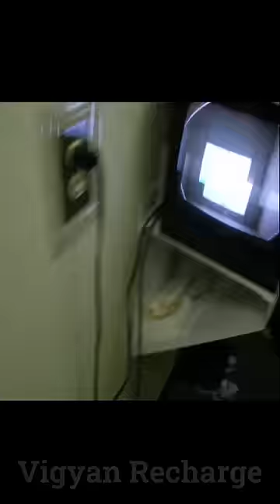science Nasa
About video :- science Nasa
This content by us is for educational, motivational and Entertainment purposes and we believe that there should be a fun element in our video so that the viewer would find it interesting to watch and understand the concept completely.
Whatever content we create has only two objectives - to arouse interest in science, mathematics and research among our viewers.
In our videos, we incorporate common life events and scenes from various other sources with science or math based terminology/audio of concepts in such a way that it looks interesting and is based on science or mathematics.
We take care that we do not use any such clip, audio or text in our content which may make the audience feel bad, objectionable or incite or inspire to do wrong things. All our content is for educational and motivational purposes.